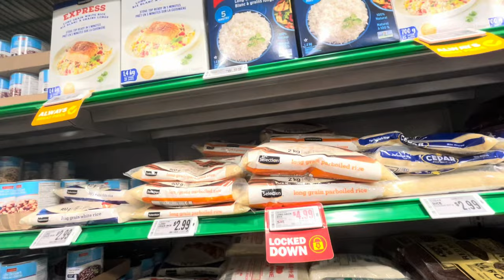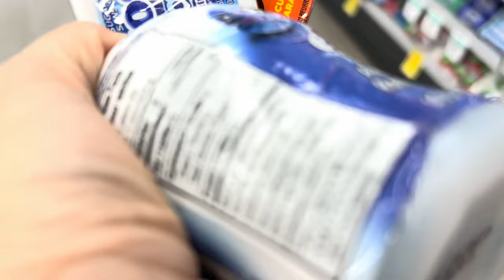Just a Thunder Storm in Canada/ZinahsVlog/rain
مرحبا اسمي زينة وانا زوجة وام لطفلين،، احب تسجيل الفيديوهات والتقاط الصور.  أنا لست يوتيوبر  ، أنا فقط شخص يحب جعل الأمور ممتعة.